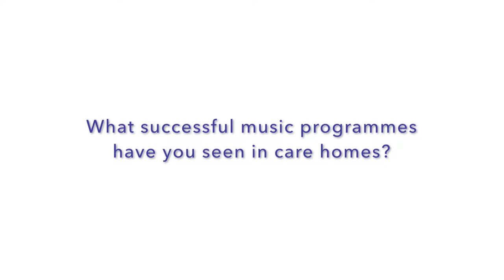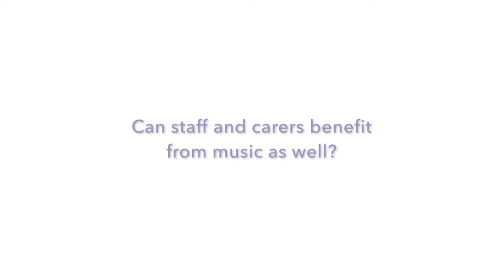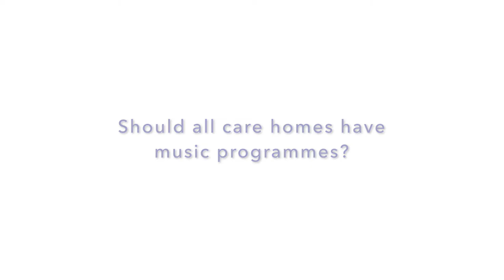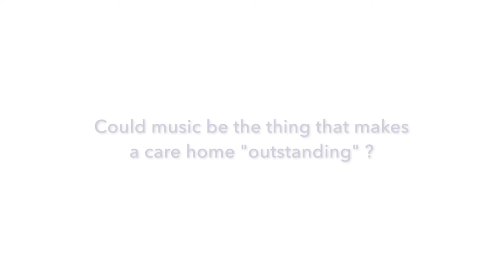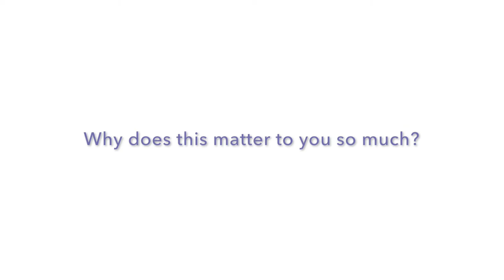A Choir in Every Care Home CQC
Andrea Sutcliffe, Chief Inspector of the Care Quality Commission, discusses the role of music and the arts in care homes.

This interview was created as part of the "A Choir in Every Care Home" initiative, led by LMN, funded by the Baring Foundation, and run in partnership with Sound Sense and the Sidney De Haan Research Centre, as well as 35 other national organisations.